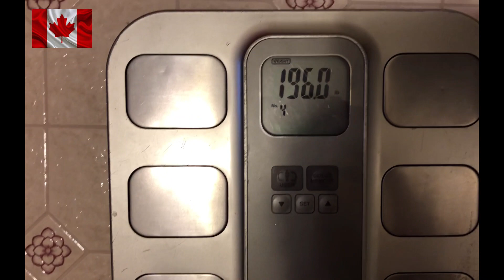WHY Water Fast for 7 Days and Continue MAF Training - The Struggle is real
Over the last month, I found myself taking food for granted, overeating and just shoving it down my mouth like nothing. I used it as a way to cure Stress, Fear snd boredom. Never really spent time appreciating what I was eating and just how lucky I was to be in the age and living in a country where food was so accessible.  The Pandemic has changed all that and so today I start to take my life back and get my training under control.